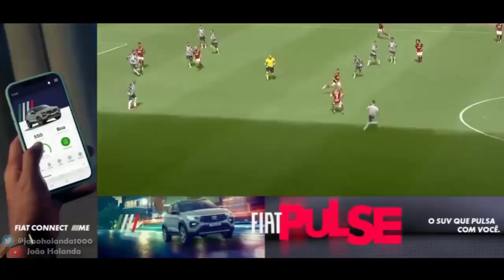João Gomes vs Atlético MG - Supercopa do Brasil (20/02/2022)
Atuação de João Gomes contra o Atlético MG na decisão da Supercopa do Brasil.